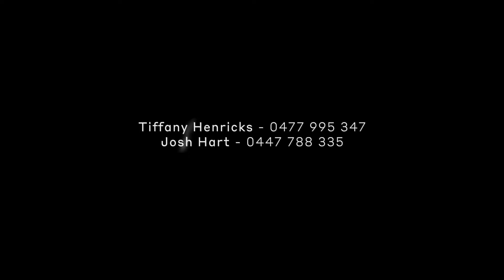McGrath Launceston presents - 33 Como Crescent, Newstead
Charming and cute home within easy walk to Newstead Shopping Centre & Schools

- Positioned in a quiet pocket, offering the perfect lifestyle of convenience
- Flat access and walking distance to Newstead shops and services
- Gorgeous character include hardwood floors, picture rails & lead lighting
- Modern kitchen featuring quality appliances and ample storage
- Spacious bedrooms with built-in wardrobes and beautiful natural light
- Spacious primary bedroom with lead light windows and gorgeous sunsets
- Updated bathroom provides separate bath and large shower
- Low-maintenance landscaped backyard ideal for entertaining or relaxing
- Huge lock-up garage and carport, fantastic for additional storage
- Minutes away to multiple schools, sporting facilities and day care center
- Only minutes' drive to Launceston CBD, Cataract Gorge and Seaport Boulevard

Tiffany Henricks
Property Representative

Josh Hart
Principal and Director